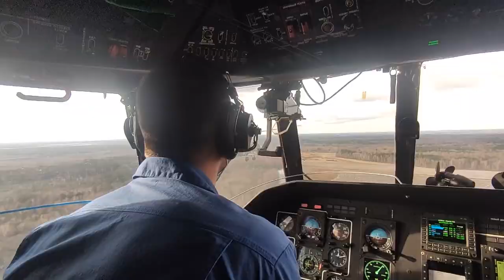Як-130, Су-25, Ми-24 полигон Брестский - проверка сил реагирования Союзного государства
Белорусские и российские подразделения, привлекаемые к проверке сил реагирования Союзного государства на полигоне Брестский провели розыгрыш эпизода практических действий.

В ходе розыгрыша проведен этап с боевой стрельбой общевойсковых и десантных подразделений, с применением огня артиллерии, отработкой ударов штурмовой и армейской авиации, а также обозначением действий условного противника показом мишенной обстановки и применением имитационных средств.

Авиационную поддержку подразделений вооруженных сил Беларуси и России, задействованных в проверке сил реагирования Союзного государства, осуществили самолеты Як-130 и Су-25.

Перед нанесением авиационного удара по объектам условного противника, совместная тактическая группа провела воздушную разведку с использованием беспилотных летательных аппаратов.

По целеуказаниям передового авиационного наводчика, самолетами Як-130 и Су-25 нанесен удар по технике и живой силе условного противника неуправляемыми авиационными ракетами.

Экипажи ударных вертолетов Ми-24 отработали задачи авиационной поддержки войск и нанесли удары по объектам противника. Авиационные удары наносились группой вертолетов без входа в зону поражения ПВО условного противника.

Ми-8МТВ5 осуществили высадку десанта парашютным и беспарашютным способами.

Также в рамках проверки сил реагирования Союзного государства артиллерийские подразделения коалиционной группировки войск осуществили огневую поддержку группы блокирования условных незаконных вооруженных формирований.

Белорусские и российские артиллеристы с целью нарушения системы управления условного противника нанесли поражение его пунктам управления, после чего осуществили активное огневое воздействие по вновь выявленным целям.

На полигоне Брестский к огневому поражению привлекался дивизион ста пятидесяти двух миллиметровых модернизированных самоходных гаубиц 2С3М («Акация»), дивизион 120 мм самоходных артиллерийских установок 2С9 («Нона-С»), две реактивные батареи систем залпового огня БМ-21 («Град»), минометная батарея 2С12 («Сани»), минометная батарея 2Б23 («Нона-М1).

В свою очередь танкисты применили способ огневого поражения «Танковая карусель».

При использовании данного способа противник находится под постоянным огнем из танкового вооружения.

При этом один из танков ведет огонь по уже обнаруженным огневым средствам противника беглым огнем из огневых позиций с использованием укрытия насыпного типа, второй танк действует из района наблюдения и ведет разведку по обнаружению новых целей. Третий танк находится в районе ожидания и дозагрузки в готовности к дальнейшим действиям.

Майор Олег Некало, капитан Максим Гарлукович, «Ваяр», фото авторов